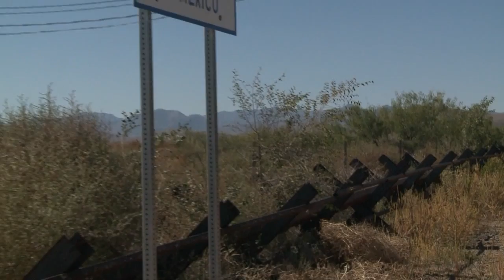Senators Udall, Heinrich: Border Patrols agents need more resources